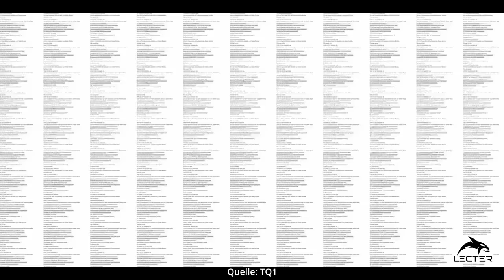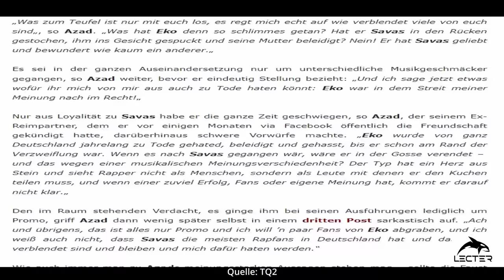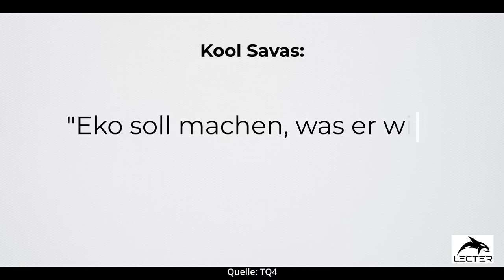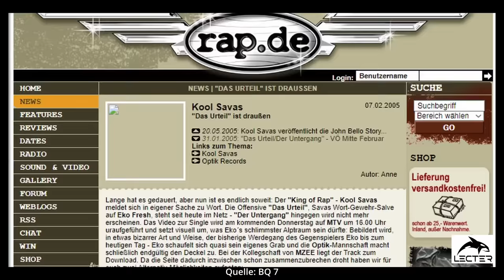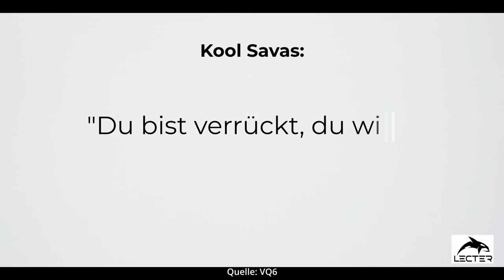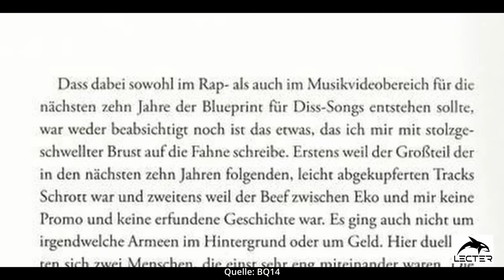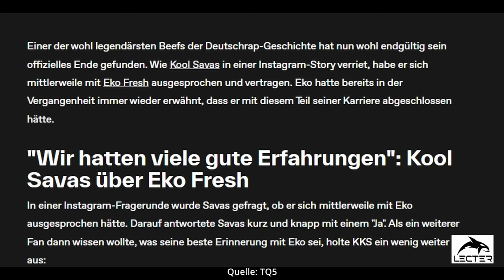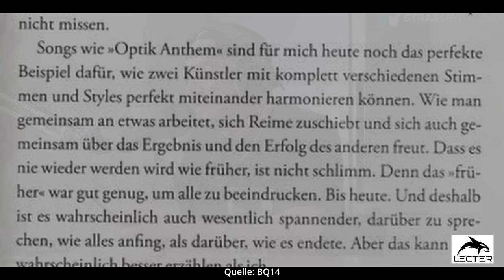Die BESTEN Disstracks der Deutschrap Geschichte | FOLGE 1 - DAS URTEIL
Dieses Video sollte ursprünglich eine Kooperation mit Raptastisch sein. Da diese allerdings den Kontakt zu mir aus unerklärlichen Gründen abgebrochen haben, wollte ich euch mein Werk nicht vorenthalten. Ich habe alles in diesem Video (Bis auf das Quellmaterial) komplett selbst gemacht.

▬Quellenverzeichnis▬▬▬▬▬▬▬▬▬▬▬▬

▬ Social Media ▬▬▬▬▬▬▬▬▬▬▬▬

lecter_official_/?igshid=15blwiwv0fg9z